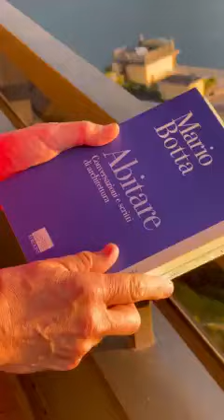"Abitare. Conversazioni e scritti di architettura" di Mario Botta, presentato dall'editore (2022)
"Abitare. Conversazioni e scritti di architettura" di Mario Botta (2022), presentato da Christian Marinotti, editore in Milano